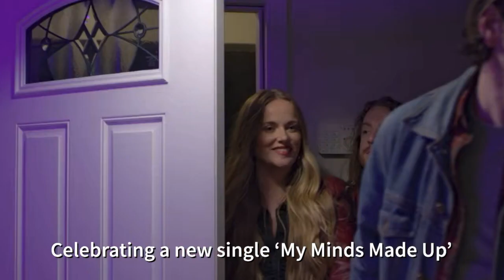CMA Fest 2023: Featuring Ty Herndon and Grace Leer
Wrapping up the milestone 50th anniversary of CMA Fest, the longest-running Country Music festival in the world with 90's Country Icon Ty Herndon and Friend of the Show and rising star Grace Leer.

The legendary festival has become the city’s signature Country Music event that hosts tens of thousands of fans from all 50 states and 39 international countries.

With Ty, we chat about Love, maturity in relationships and being a leader for inclusion and love. With Grace we chat about mindfulness, her breakthrough success, performing for the U.S Women's National Soccer Team and more.

For more information about CMA Fest, visit CMAfest.com.